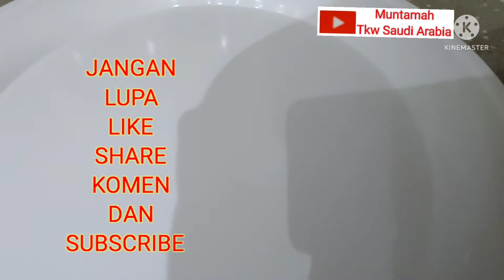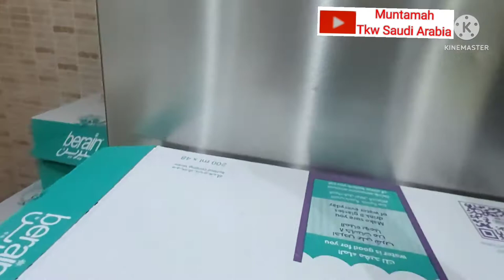Cara menyimpan daun habeq bisa tahan berbulan2⁉️@Muntamah Tkw Saudi Arabia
Deskripsi
Cara menyimpan daun habeq bisa tahan berbulan2

Assalamualaikum wr wb jumpa lagi dengan Channel @Muntamah Tkw Saudi Arabia

Selamat menonton vidioku ini sahabat2ku semua